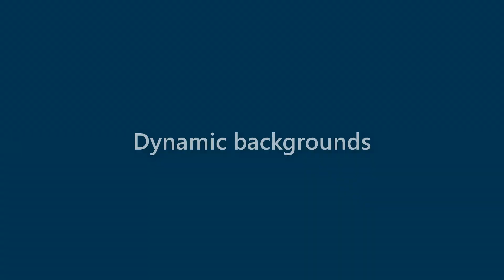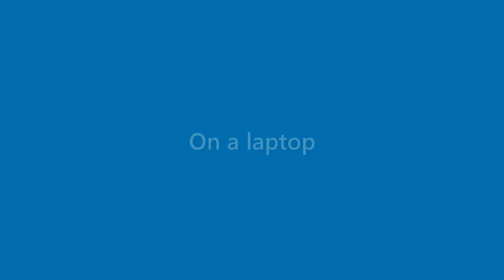Laurie Peck - appearance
Name Look - Laurie Peck - appearance. In this video we present "Laurie Peck" name look and feel in various scenarios.
This video will cover:
How does "Laurie Peck" look as a personal letterhead?
How does "Laurie Peck" look on a business card?
How does "Laurie Peck" look on a computer/laptop screen?
How does "Laurie Peck" look with different background colors?
How does "Laurie Peck" look with various fonts?